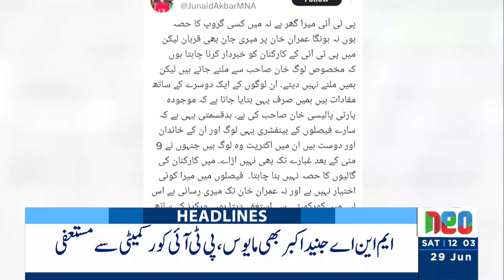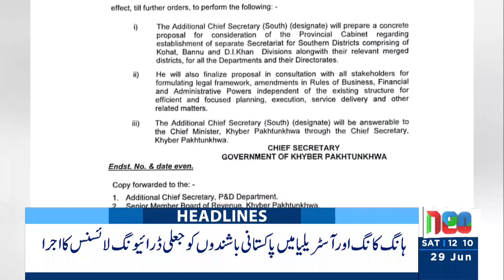Lahore High Court Takes BIG Decision | Headlines 12 PM | 29 June 2024 | Neo News | J191W